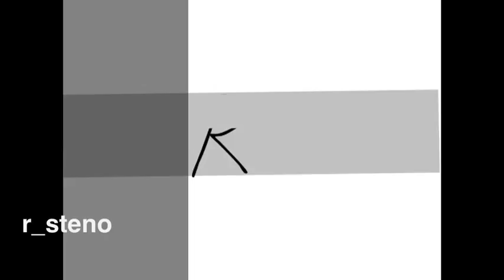r_steno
So entsteht aus einem langschriftlichen Zeichen "R" das kurzschriftliche Zeichen für den Konsonant "r".